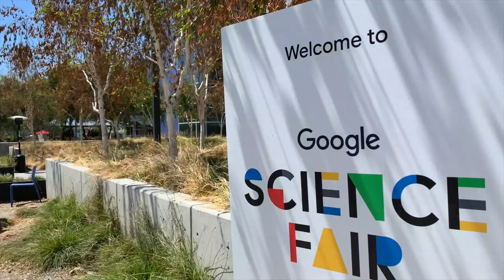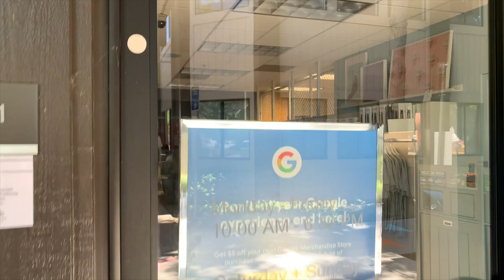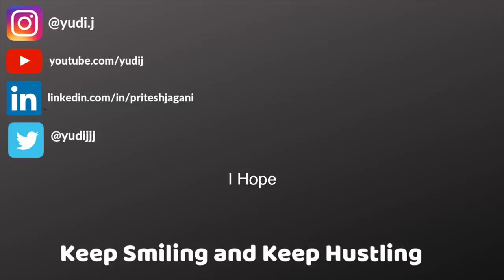GOOGLE HEADQUARTERS CAMPUS TOUR in USA!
I recently visited Google! Check out!